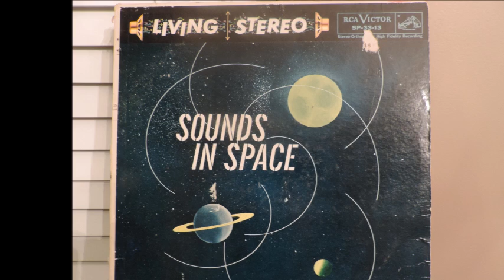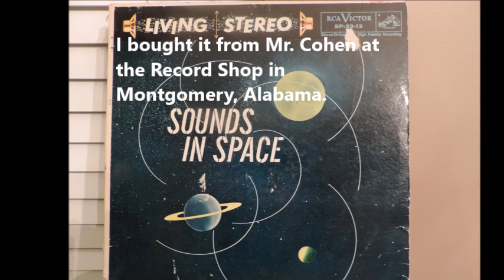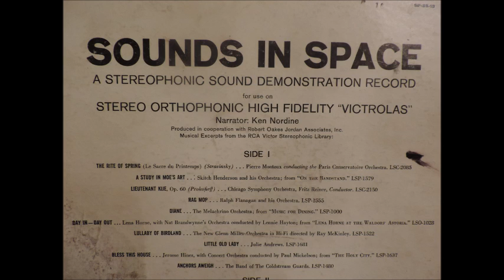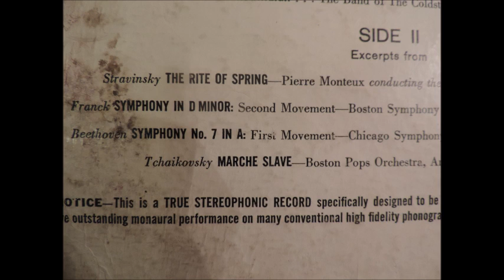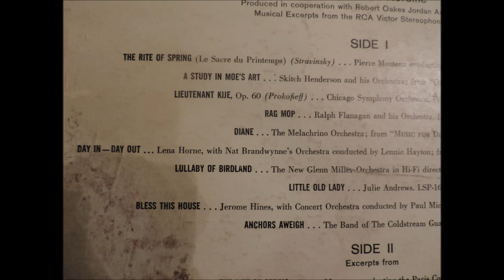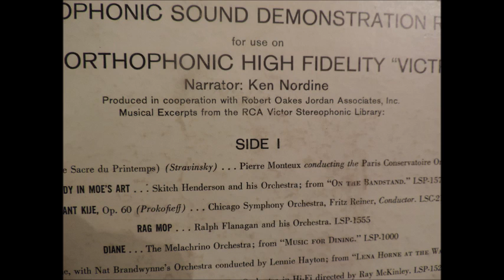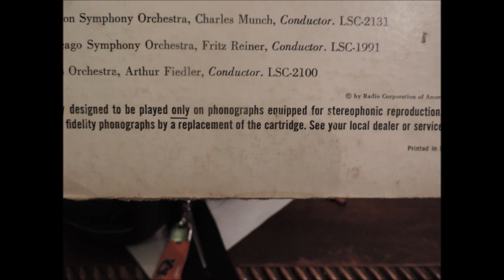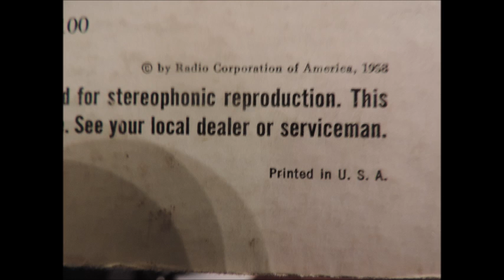THE AGE OF SPACE IS HERE- STEREO SOUND IN 1958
A 1958 stereo demonstration Long Playing phonograph album. Enjoy!
This educational video was produced by Jim McDade.